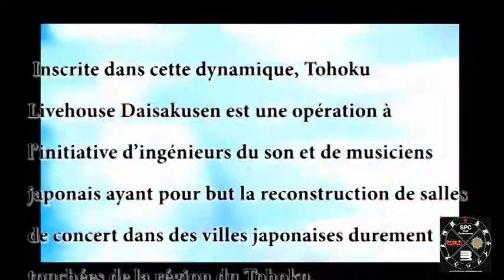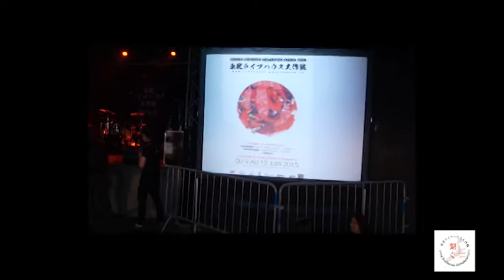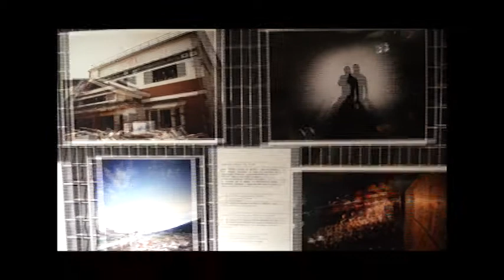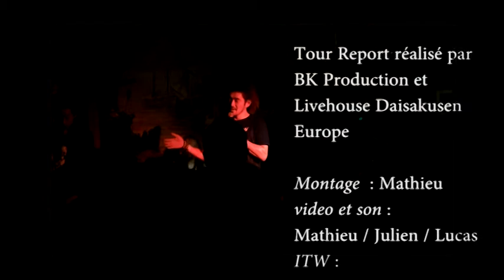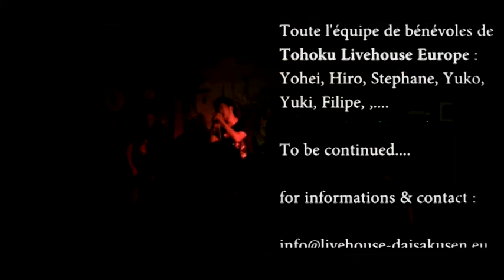Live report "TOHOKU LIVEHOUSE DAISAKUSEN - FRANCE tour 2015"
Live report "TOHOKU LIVEHOUSE DAISAKUSEN - French tour 2015"

BRAHMAN and Locofrank, 2 japanese bands on tour in France, june 2015 with Burning Heads to support Tohoku Livehouse Daisakusen project.
(Orléans, Tours, Paris & Lorient)

TOHOKU LIVEHOUSE DAISAKUSEN was set up after Tohoku Earthquake in arch 2011,  to restore the disaster-stricken area, live houses were built along the Sanriku Coast aiming to connect people. So far, three live houses (Miyako, Ofunato and Ishinomaki) have opened and a outdoor stage was built in Fukushima area.

Thanks